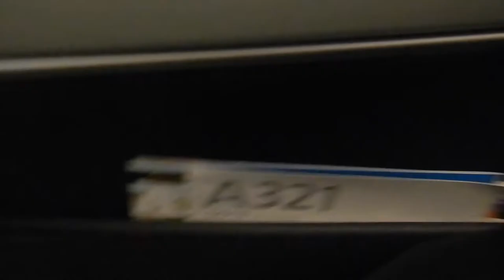Los Angeles to Charlotte American Airlines economy class | AA2511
Hi travellers,
In this video I show inside my flight with American Airlines in economy class from Los Angeles to Charlotte during covid.  The service is slim to nil and was pretty disappointing.

This flight departs at 9:14am and arrives at 5pm.   I sat in seat 14A for 4 hours and 45 minutes.

They handed us a snack bag when getting on board that contained some pre-packaged small packet and a bottle of water.  This is poor.   Fortunately they did announce at the boarding gate this would be the case and I went to a store in the concourse to buy some food.

This flight was on an A321 aircraft with no inflight entertainment.  Gee I well surprised by this feature being missed.  It is so important to charge your devices and carry a battery pack.

Sadly there is no priority pass lounge in the terminal at LAX where American Airlines leaves from.  Rats.

Overall this was not a great flight, no entertainment, not enough food for the length of trip.

Flying in America is great as your check in luggage can be as heavy as you can carry.  This is amazing, as I'm so used to flying with airlines that limit carry on to 7kgs only.

I have ruby status with the One World Alliance which meant I got 1 free piece of checked luggage.

I paid for this flight.

I use Momondo travel search engine to book my flights:

Alternatively you can book your next flight through this link with Expedia: